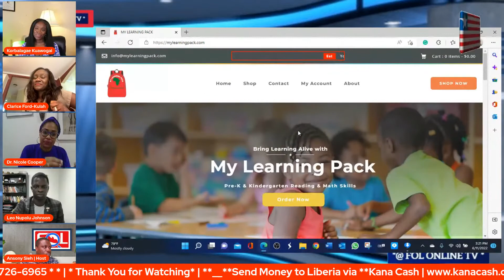Diaspora Liberians Solution Initiatives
Diaspora Liberians Solution Initiatives | With Korbalagae Kuawogai
Dr. Clarice Kulah | Naquetta Ricks | Dr. Nicole Cooper | Hesta Baker